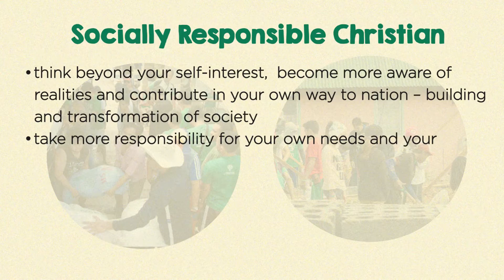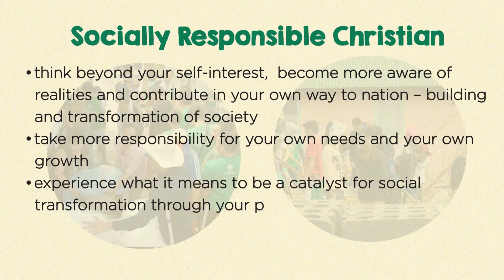LGP/ELGA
Lasallian Guiding Principles & Expected Lasallian Graduate Attributes